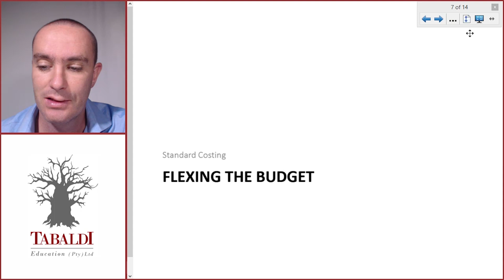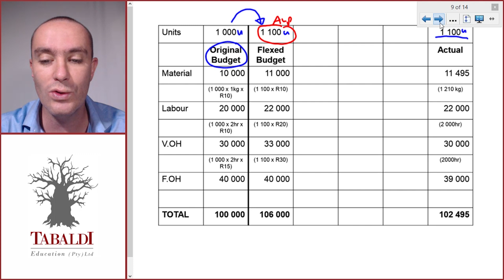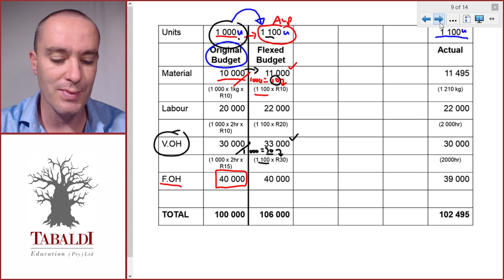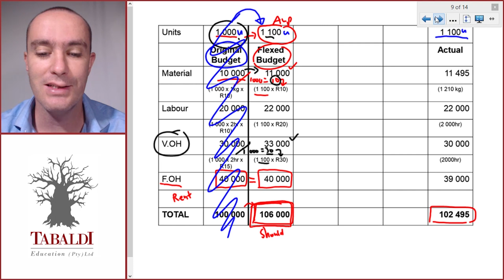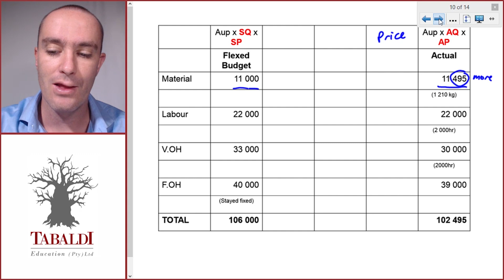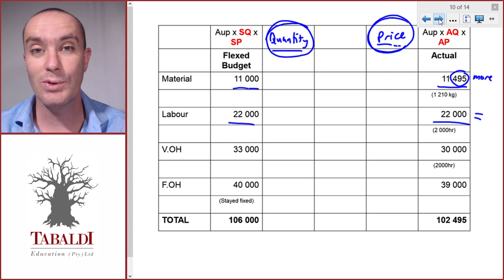Flexing the Budget (4 of 15) | LU16: Standard Costing (MAC2601)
UNISA MAC2601 Learning Unit 16: Standard Costing - Lecture 4 of 15

In standard costing, the concept of 'flexing the budget' is probably the most important thing you have to understand.

For more info on our support courses, check out this video